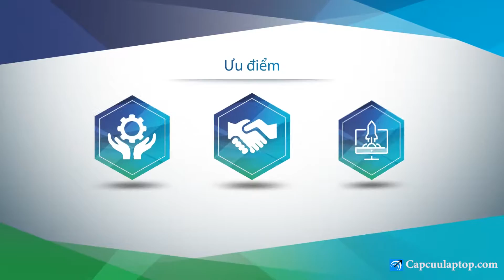Chuyên viên sửa laptop Tấn Tài – Bạn đã được anh ấy hỗ trợ sửa laptop chưa? - Capcuulaptop.com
Chuyên viên Tấn Tài là một trong những chuyên viên tài năng của đội ngũ kỹ thuật viên tại trung tâm Capcuulaptop.com, khách hàng yêu mến anh bởi cách làm việc cẩn thận, vui vẻ với khách hàng và luôn nghiêm túc khi làm việc.
Lý lịch trích ngang chuyên viên TẤN TÀI
» Năm sinh: gọi 18007008 sẽ được tư vấn chính xác
» Quê quán: miền Tây sông nước.
»Tình trạng hôn nhân: “bí mật”
» Chuyên ngành: kỹ thuật sửa laptop chuyên sâu.
» Kinh nghiệm làm việc: là chuyên viên đã gắn bó cùng Capcuulaptop.com hơn 5 năm, hoàn thành hàng nghìn ca sửa laptop / máy tính với các pan bệnh khác nhau.
» Khách hàng nhận xét: khách hàng của trung tâm Capcuulaptop.com yêu mến anh vì sự năng động, nhiệt tình và thân thiện.
Trong quá trình làm việc, chuyên viên Tấn Tài luôn tuân thủ đúng quy trình nghiêm ngặt như: kiểm tra toàn diện laptop/ máy tính, tư vấn chi tiết cho khách hàng, hướng dẫn khách hàng ký tên lên từng linh kiện trước khi sửa và xác nhận lại linh kiện sau khi hoàn thành sửa chữa…
Một vài skill cơ bản của chuyên viên Tấn Tài:
• Tư vấn nâng cấp laptop tiết kiệm chi phí, đạt hiệu quả tốt nhất
• Cài tất cả các phần mềm cho máy Windows, Mac OS X
Không ở đâu như tại trung tâm Capcuulaptop.com, quý khách hàng đến sửa laptop có thể liên hệ đặt chỗ trước và còn có thể chọn chuyên viên hỗ trợ cho mình.